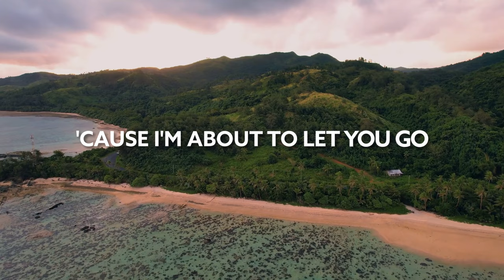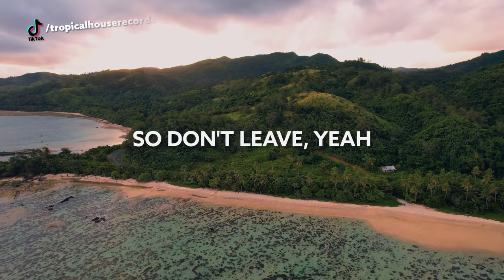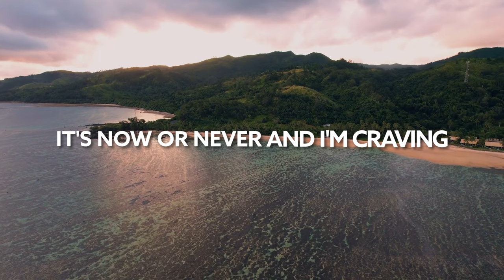Mark Mendy, Mathew V - Now or Never [Lyric Video]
Song Mark Mendy, Mathew V - Now or Never [Lyric Video]

🎙️🎵 Lyrics:

I'm never one, yeah
To stick around
Won't let the walls fall down, mm-hmm
I'm so impatient
Ain't got the time
To keep you on my mind
'Cause you would look better underneath my sheets
My sheets, yeah
But every time the morning comes you leave
So don't leave, yeah
So if you want it
Tell me the truth
We got no time to lose, yeah
Show me you're worth it
Help me decide
Before I change my mind
It's now or never baby (baby)
'Cause I'm about to let you go
It's now or never and I'm craving (craving)
For you to come and take me home
Are you the one, yeah
To hold your ground
And let my walls fall down, mm-hmm
Don't keep me waiting
I don't got all night
Show me you're worth my while
My sheets, yeah
Tell me the truth (tell me)
We got no time to lose (no time to lose)
Help me decide
Before I change my mind (before I change my mind)
We got no time to lose (no time to lose), yeah
Help me decide
It's now or never baby (now or never baby)
'Cause I'm about to let you go (you go)
For you to come and take me home (so take me home)
'Cause I'm about to let you go (so take me home)